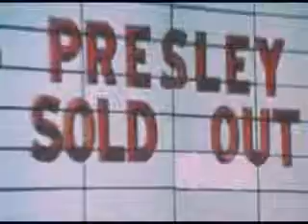Always On My Mind